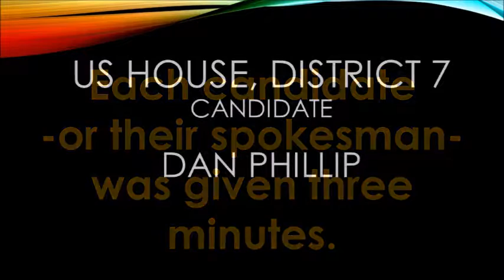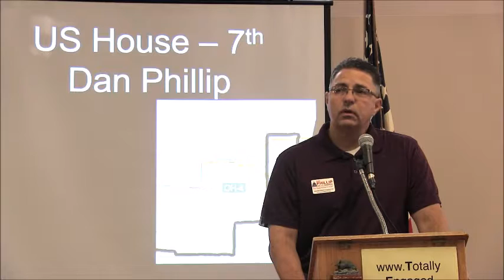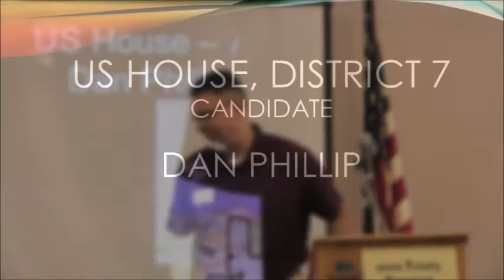candidate forum phillip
Dan Phillip, running for US House, 7th District, at the Totally Engaged Americans candidate forum.